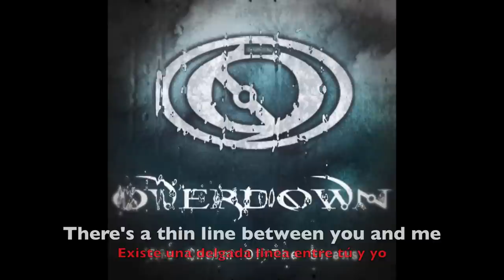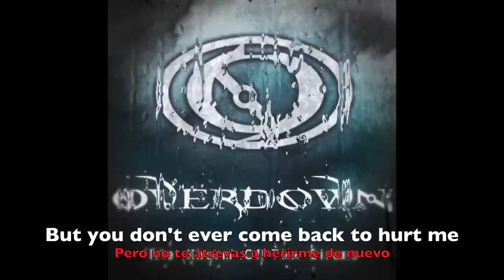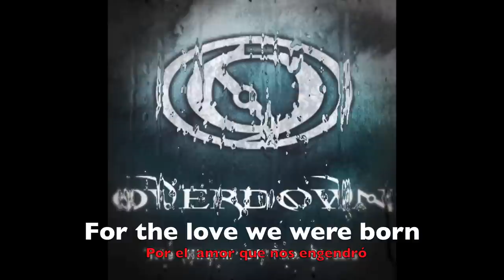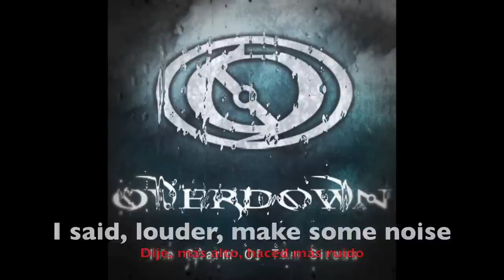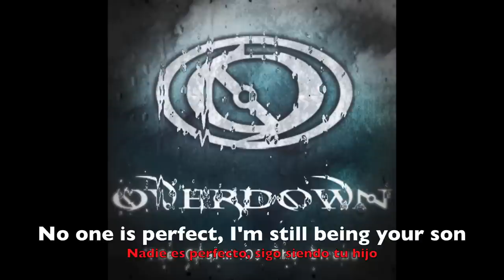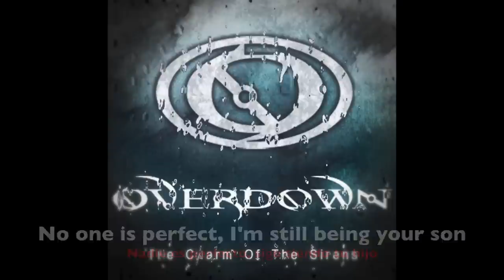Overdown - The Charm Of The Sirens feat Jon Howard (Threat Signal)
OVERDOWN - THE CHARM OF THE SIRENS

Taken from the album ETHEREAL, on sale the next January.

More:

OVERDOWN

Genetic

A Track from the "ETHEREAL" album.